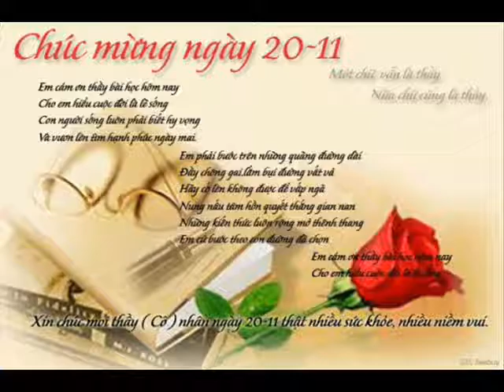Khai Top 42